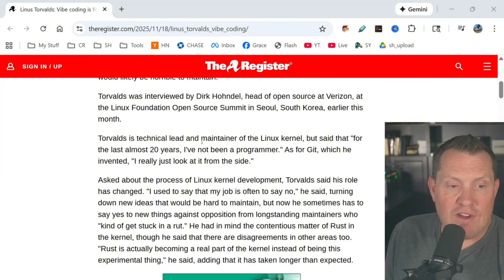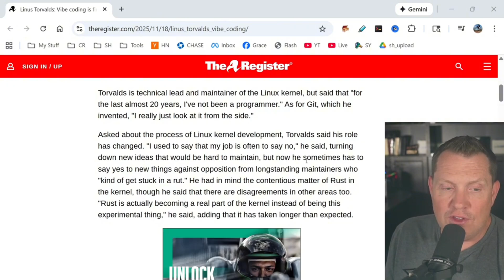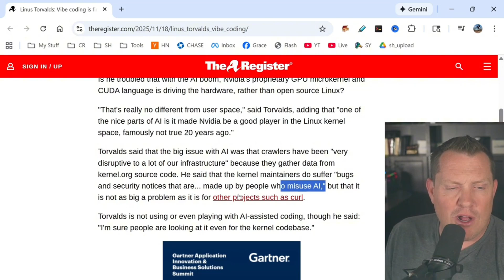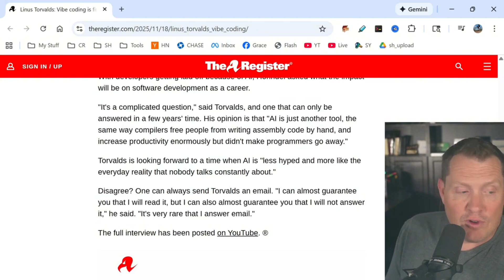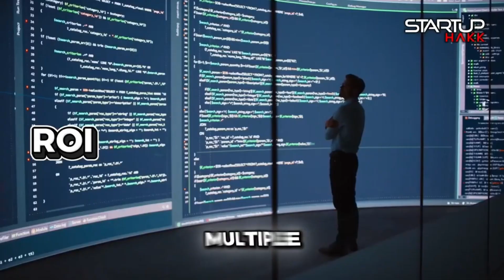Linus Torvalds Breaks Down AI — No Hype, Just Truth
The man who accidentally built the foundation of the entire internet just called AI coding "horrible" for anything that actually matters! Linus Torvalds, whose Linux runs 96% of servers, every Android phone, and literally powers the cloud, just dropped some brutal truths about AI. While everyone's panicking about AI replacing developers, the guy who's been coding since typing programs from magazines says we're all missing the point. He's getting bombarded with fake AI-generated bug reports, watching crawlers destroy his infrastructure, and he's still more worried about Rust in the kernel than ChatGPT! Today I'm breaking down Linus's 12 most savage takes on AI - and why his boring approach might save us all from the hype machine.